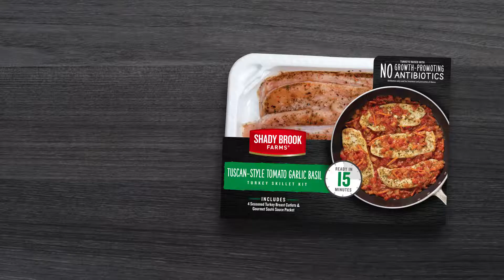Shady Brook Farms Turkey Skillet Kit